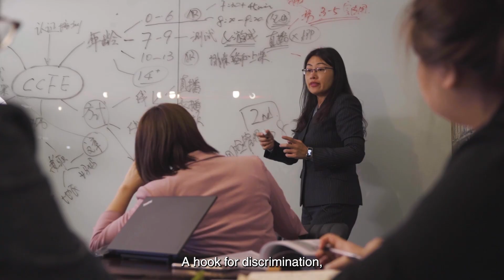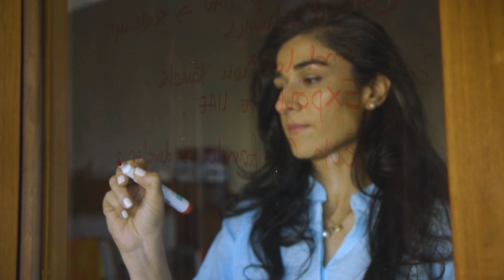Happy International Women's Day- Poem by Liv Andersson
A powerful poem by Liv Andersson, CEO & Co-Founder of BioZeroc, shared during the 2023 Cartier Women's Initiative Ceremony in Paris, France.

Liv is leading BioZeroc, a science company advancing the integration of biotech with material science, to bring carbon negative materials to the construction industry.